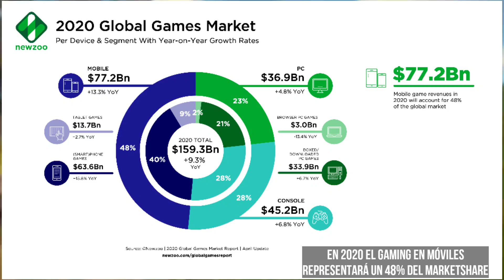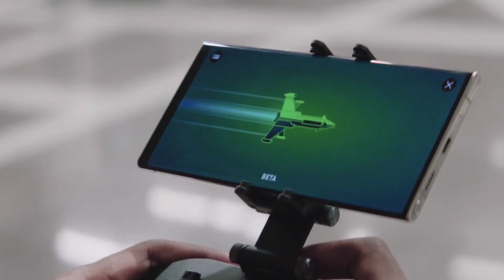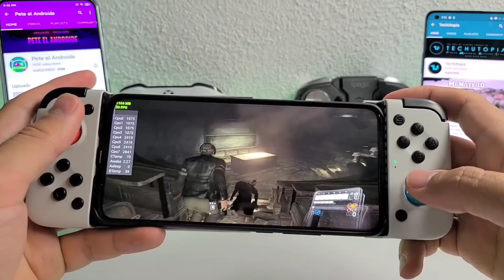El futuro del GAMING no es PC, PS5 ni Series X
NO android no es más potente que una pc gama alta, NO Android no es más potente que que las consolas next gen, ni siquiera es más potente que las consolas actuales, exceptuando a la switch.
Y no te voy a llegar con el mismo  discurso de que la potencia no es lo mas importante sino el gameplay, tampoco te voy a hablar de los juegos de android y mucho menos de emulación.
Hoy te quiero mostrar por qué el futuro del gaming no son las consolas ni una pc sino más bien, tu celular.